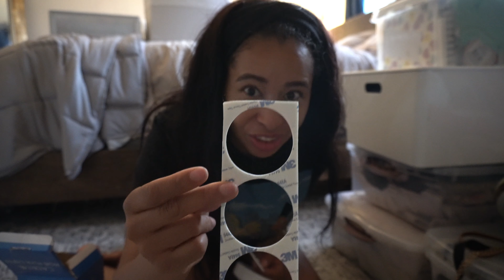Summer Closet Refresh - how to promote wellness + boost body image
With Summer comes a whole new summer wardrobe and mental health struggles. I wanted to share some quick tips on how to refresh your closet for the summer in ways that help promote mental well-being.

Links to items used:
IKEA organizers:
STUK 13 1/2x20x7
STUK 7 ¾x20x4
KUGGIS 14 ½x21 ¼x8 ¼ "